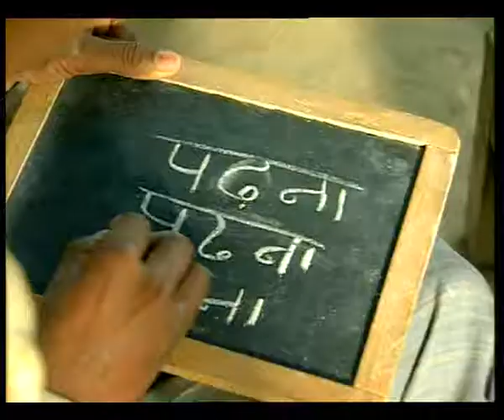SPOT 4 63 sec HINDI SENIOR CITIZEN